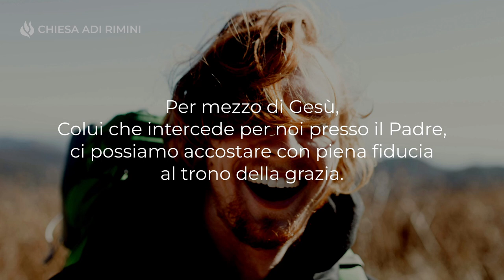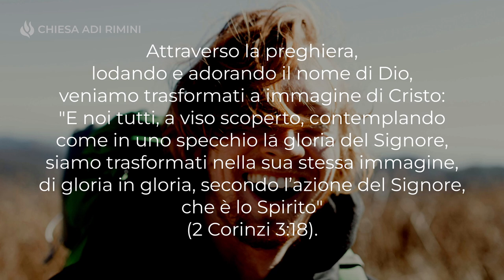"Trova la tua forza nel Signore" - Meditazione - Salmo 27:4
"Una cosa ho chiesto al Signore, e quella ricerco: abitare nella casa del Signore tutti i giorni della mia vita, per contemplare la bellezza del Signore e meditare nel suo tempio" (Salmi 27:4).

TROVA LA TUA GIOIA NEL SIGNORE

Per mezzo di Gesù, Colui che intercede per noi presso il Padre, ci possiamo accostare con piena fiducia al trono della grazia. Quando ammiriamo la gloria del Signore, lo Spirito Santo opera in noi con potenza. Attraverso la preghiera, lodando e adorando il nome di Dio, veniamo trasformati a immagine di Cristo: "E noi tutti, a viso scoperto, contemplando come in uno specchio la gloria del Signore, siamo trasformati nella sua stessa immagine, di gloria in gloria, secondo l’azione del Signore, che è lo Spirito" (2 Corinzi 3:18). La comunione con Dio, ovvero l'incontro con Lui, attraverso la preghiera,è un bene prezioso di cui abbiamo bisogno e che dobbiamo ricercare continuamente. Per questo è importante contemplare la maestà, l'amore e la bellezza del Signore ogni giorno della nostra vita. È soltanto così che potremo risplendere della Sua luce!